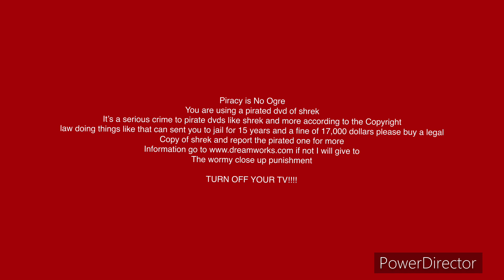Shrek DVD Anti Piracy Screen (WARNING JUMP SCARE)